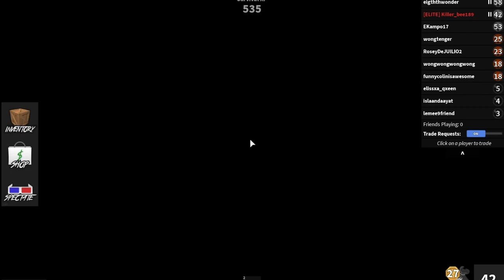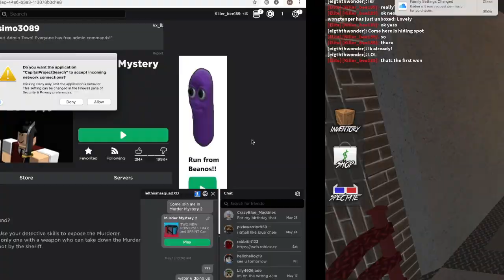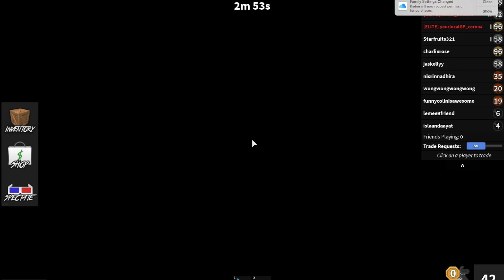Murder Mystery 2 | Secrets you probably didn't know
So um. yeah i'm gonna show you some secrets you probably didn't know

Copy and paste it if you want